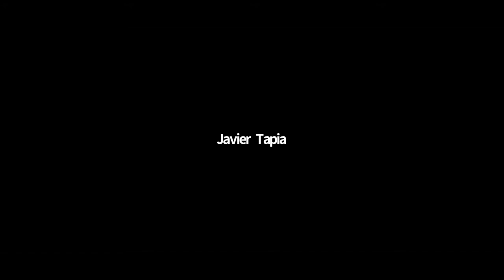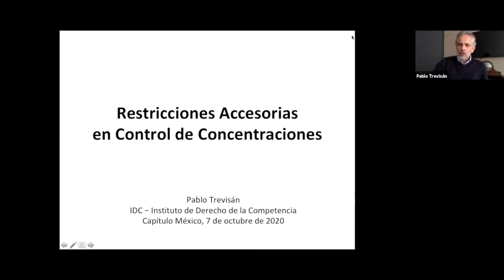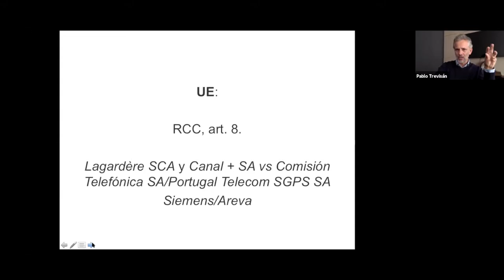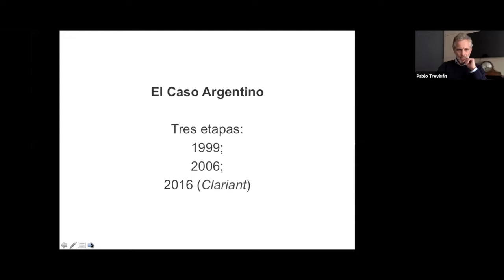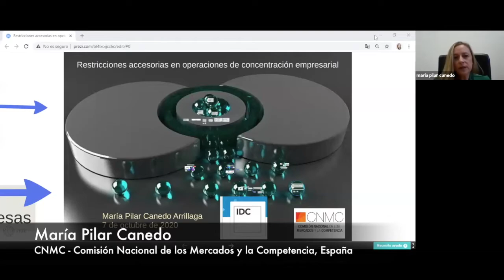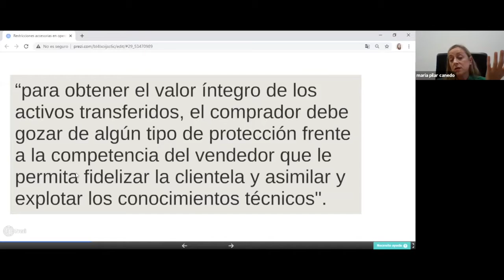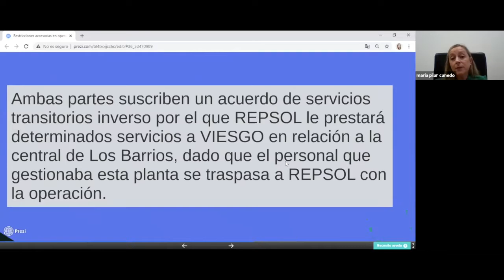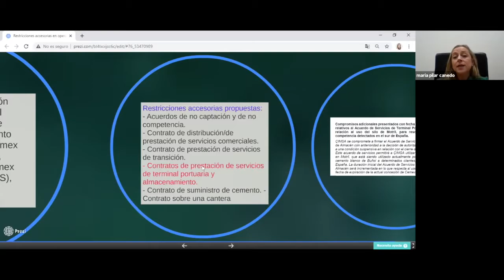Conferencia IDC - Restricciones Accesorias en Control de Concentraciones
El miércoles 7 de octubre de 2020, en la primera actividad del capítulo mexicano del IDC, tuvimos una presentación sobre "Restricciones Accesorias en Control de Concentraciones".

Expuso: Pablo Trevisán (IDC).
Comentaron: Maria Pilar Canedo (CNMC, España) y José Luis Ambriz Villalpa (COFECE, México).
Moderó: Carlos Mena Labarthe (IDC).